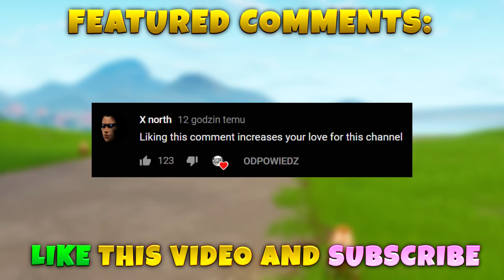HOW TO LIFT CUBE..!!! Fortnite Funny WTF Fails and Daily Best Moments Ep.599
HOW TO LIFT CUBE..!!! Hope you enjoy this episode 599 of Fortnite funny moments and funniest wtf best plays of fortnite daily fails highlights in battle royale gameplay.